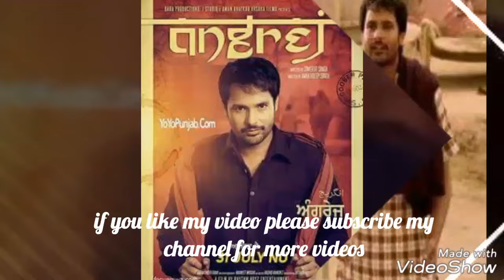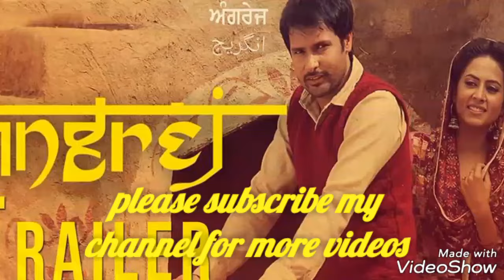Kurta suha full song Angej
Angrej movie full song